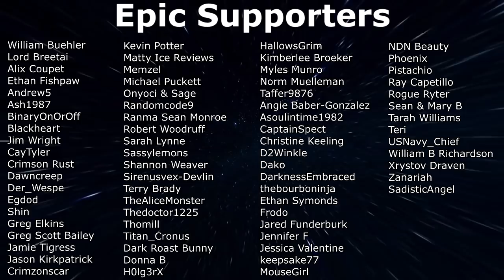7 Days To Die - Darkness Falls EP68 - School is in Session!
Continuing our lets play of 7 Days To Die Darkness Falls EP68. Back home and sent to the High School to clear some pesky zombies.

About 7DAYSTODIE
7 Days to Die has redefined the survival genre, with unrivaled crafting and world-building content. Set in a brutally unforgiving post-apocalyptic world overrun by the undead, 7 Days to Die is an open-world game that is a unique combination of first person shooter, survival horror, tower defense, and role-playing games. It presents combat, crafting, looting, mining, exploration, and character growth, in a way that has seen a rapturous response from fans worldwide. Play the definitive zombie survival sandbox RPG that came first. Navezgane awaits!